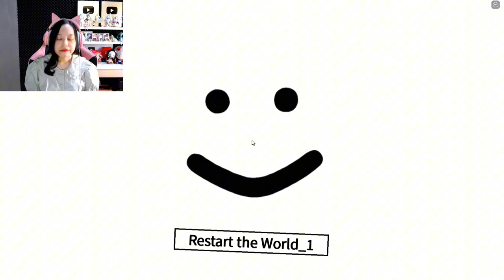Jangan Makan Kue Ini! [Roblox Indonesia]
Yuhu hari ini aku mau ke pesta! tapi ada yang aneh...